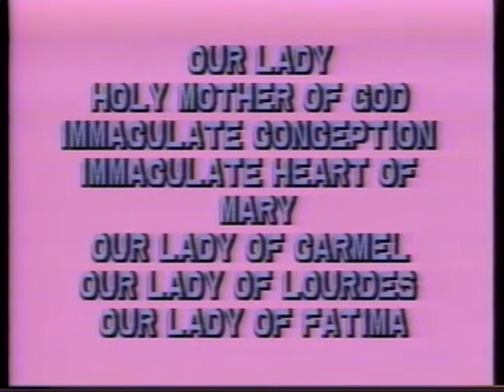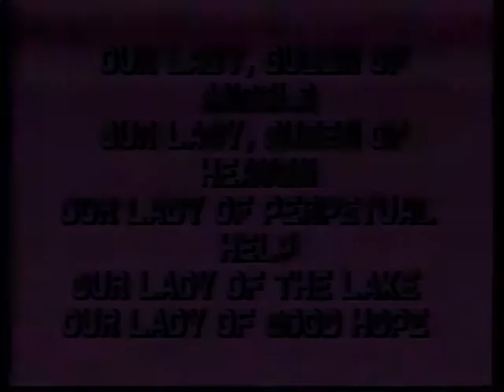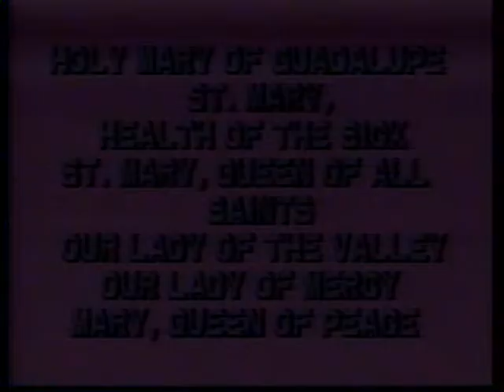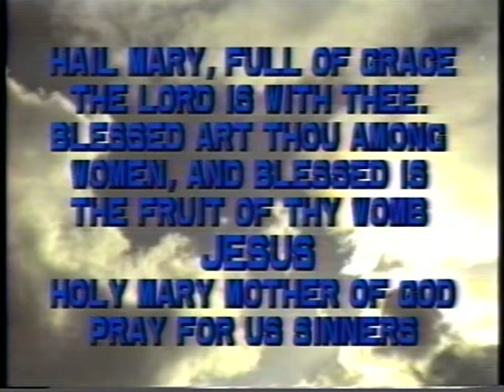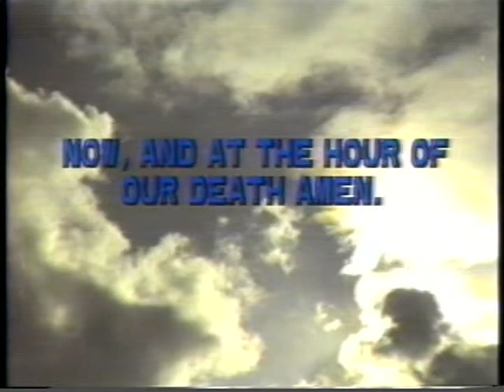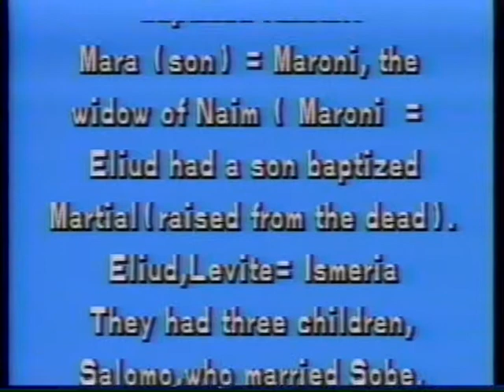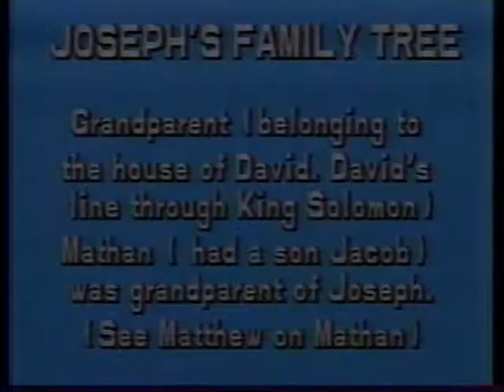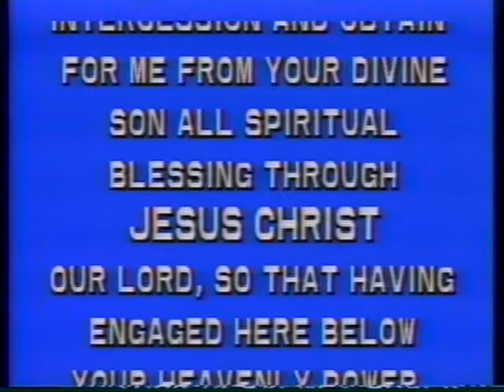PART II HISTORY AND LIFE OF THE BLESSED MOTHER MARYAM, JESUS'(YESHUA'S) MOM, HER AFRICAN CONNECTION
MOTHER MARYAM'S GENEALOGY, ST JOSEPH, YESHUA